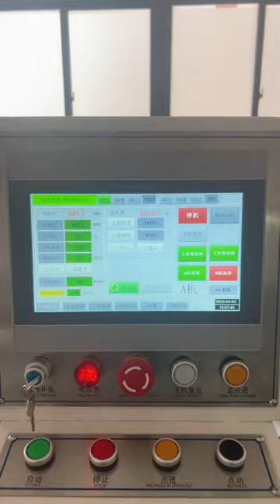High Accuracy Air Cushion /Column Film Bag Packaging Making Machine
kxite mechanical delay buffer air column bag production line, suitable for PE co-extruded film and other coil production various buffer air column bags, buffer air cushion, filled air bags. The products produced are low-cost, space-saving, recyclable, and reduce the packaging process, saving manpower, pollution-free, and providing seismic protection for long-term storage and non-leakage.